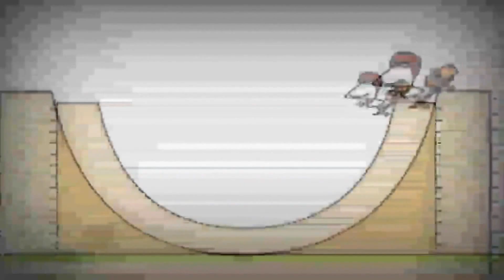7 жовтня 2022 р.(5)